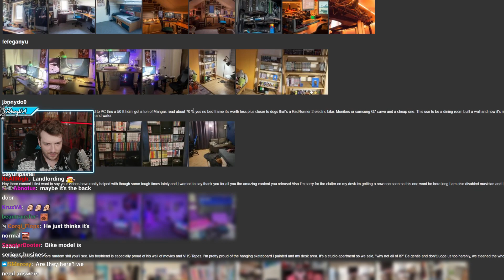Connor real voice